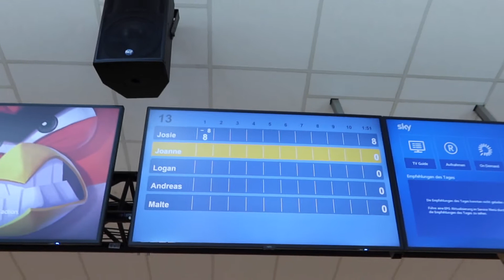MY 25TH BIRTHDAY 🎉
Outfit- Shein

Solid Ruched Front Crop Top & Shirred Skirt